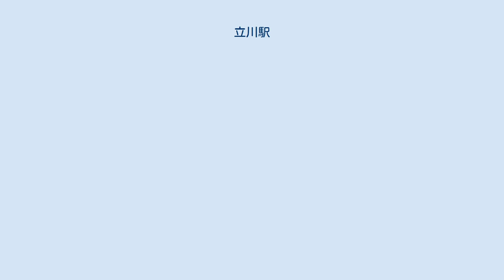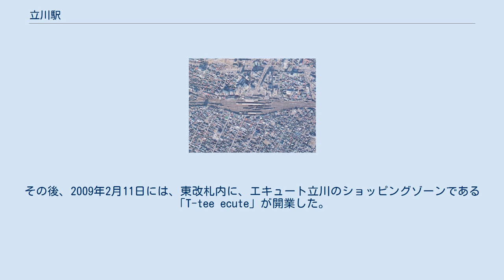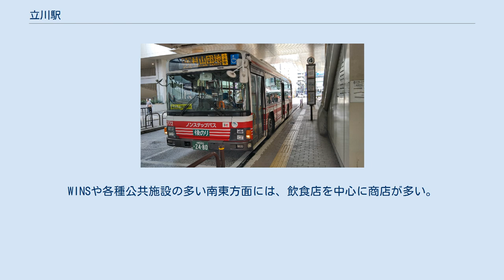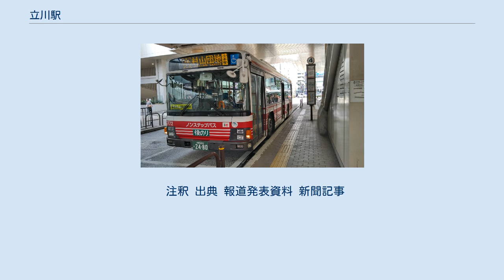立川駅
立川駅（たちかわえき）は、東京都立川市曙町二丁目にある、東日本旅客鉄道（JR東日本）の駅である。
 立川市における中心駅であり、かつ人口400万人を誇る多摩地域最大級のターミナル駅である。
「かいじ」「あずさ」「富士回遊」や「はちおうじ・おうめ」などの特急列車も停車する。
 当駅周辺は北口を中心に首都圏有数の規模の繁華街が広がっている。
南口には飲食店が集積しており、歓楽街のような雰囲気をもつ。
当駅北側の立川飛行場（立川基地）の跡地再開発や多摩都市モノレール線の開業により、駅周辺はもともと多摩地域の中心都市であった八王子を凌ぐ商業集積地へと発展した。
それに伴い利用者数も増加を続け、多摩地域においてはJR（JR東日本八王子支社管内）の駅の中では最も利用者数が多い（複数の鉄道事業者の利用者数も合算した場合、多摩地域の中では町田駅が最も多い）。
 JR東日本の中央本線・青梅線・南武線の3路線が乗り入れている。
このうち、中央本線は当駅の所属線であり、当駅を含む区間は、運行系統上は「中央線」と案内される（運転形態の詳細については該当記事を参照のこと）。
また、大月・甲府方面へ向かう中距離列車の運転区間の東端となっている。
 青梅線は一部電車が中央線新宿・東京方面への直通運転が行われているほか、青梅線拝島駅から分岐する五日市線の一部電車も当駅まで乗り入れる（さらに一部は中央線東京方面へ直通）。
また、中央本線国立駅から武蔵野線へ直通する「むさしの号」も乗り入れている。
 当駅には中央線・青梅線にJC 19、南武線にJN 26の駅番号が設定されている。
 JR以外の路線への乗り換えとして、当駅西側を多摩都市モノレール線が縦断しており、立川北駅および立川南駅と接続している。
 立川駅周辺の空中写真（1974年12月撮影） 国土交通省 国土地理院 地図・空中写真閲覧サービスの空中写真を基に作成 島式ホーム4面8線および、貨物線・留置線・引き上げ線4線を有する地上駅。
中央線は2面4線であり、青梅線直通列車とでは同一ホームで乗り換えが可能である。
2008年3月15日ダイヤ改正で「スーパーあずさ」の一部列車（後述）と、同一車両で運行する「中央ライナー」（月曜日の17日から運行）が停車するようになったため、中央線上下本線の3・6番線ホームの有効長は12両編成分となった。
他のホームは青梅線用の1・2番線が10両編成分、中央線待避線の4・5番線が11両編成分、南武線用のホームが6両編成分である。
 JR中央線と青梅線当駅 - 青梅駅間は、2020年代前半（2021年度以降の向こう5年以内）をめどにオレンジ帯の電車に2階建てグリーン車を2両連結させ12両編成運転を行う。
そのためオレンジ帯の電車が停車する1・2・4・5番線は、ホームの12両編成対応改築工事や信号設備改良・構内配線の一部変更などが実施される。
 直営駅（駅長配置）であり、管理駅として、中央線の国立駅、青梅線の西立川駅および南武線の西国立駅を管理している。
 （出典：JR東日本:駅構内図） 「スーパーあずさ」の一部が2008年3月15日から、「あずさ」と「かいじ」全列車が2005年12月10日から停車するようになった。
また、「成田エクスプレス」は高尾駅に乗り入れる1・5・50・52号が停車する。
なお、2012年3月17日実施のダイヤ改正から、「スーパーあずさ」は最速達列車の上り14号、下り19号を除き全列車が当駅に停車。
2019年3月ダイヤ改正から、当駅通過の特急「あずさ」は下り11号（新宿11:00発）・上り12号(松本10:10発)に変更され、旧来の上り14号・下り19号は当駅に停車する形となった。
また同日運転開始した「富士回遊」も臨時列車を含めて全列車停車である。
 南北自由通路を挟んで、東側の従来からのコンコースと西側のエキュート立川に分かれている。
 東側は広いコンコースを持ち、東改札とグランデュオ改札につながっている。
各ホームとを連絡するエレベーターや上下エスカレーターも完備しているほか、売店などが立地する。
 西側はエキュート立川（改札内・改札外の双方に立地）となっていて、飲食店などが出店し、西改札と南改札につながっている。
7・8番線以外のホームとを連絡する上下エスカレーターも設置されている。
 2007年9月30日に西改札口が供用を開始し、これまでの...